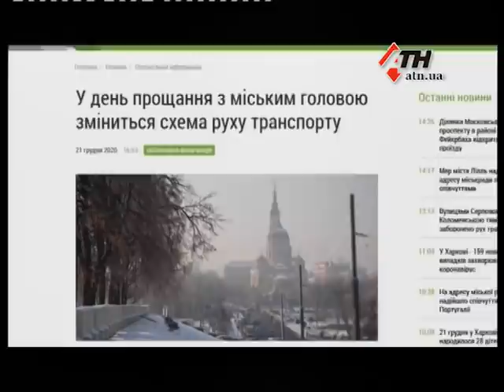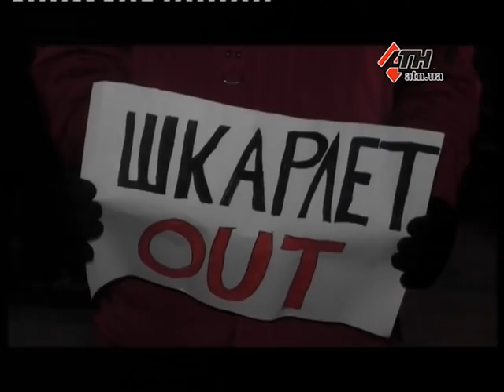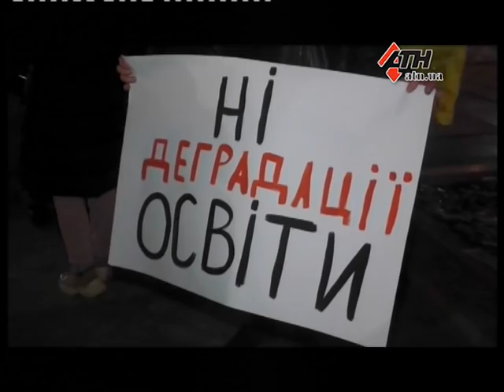Новости АТН - 22.12.2020